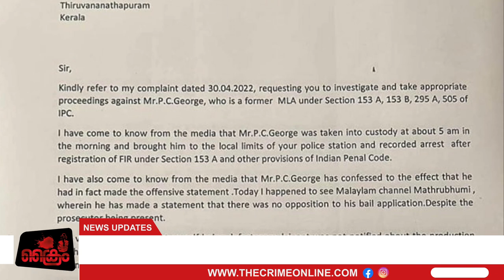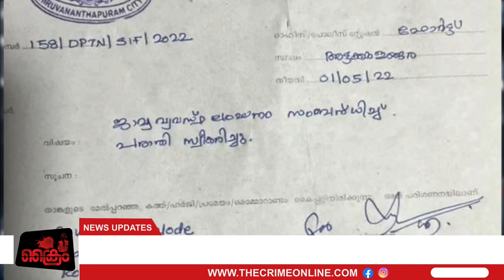പി.സി ജോർജ് ജാമ്യ വ്യവസ്ഥ ലംഗിച്ചു : അൻവർ പാലോട്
മുസ്‌ലിം വിരുദ്ധ പരാമർശത്തിന് അറസ്റ്റിലായി ജാമ്യത്തിൽ വിട്ട മുൻ എം.എൽ.എ പി.സി ജോർജ്ജിന്റെc. ജാമ്യ വ്യവസ്ഥകൾ ലംഘിച്ചത് ചൂണ്ടിക്കാട്ടി യു.പി.എസ്.സി അധ്യാപകനായ അൻവർ പാലോടാണ് തിരുവനന്തപുരം ഫോർട്ട് പൊലീസിൽ പരാതി നൽകി